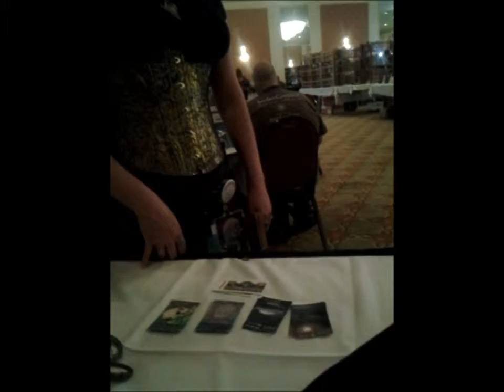Waves of Darkness contest drawing at Libretycon27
Melanie Cordova was kind enough to draw the names for this contest. Jan Pierson won the signed paperback copies of Blood Curse, Demon Bayou, and Silent Fathoms. Esther Everett won the free Smashwords downloads of those titles. Congratulations!